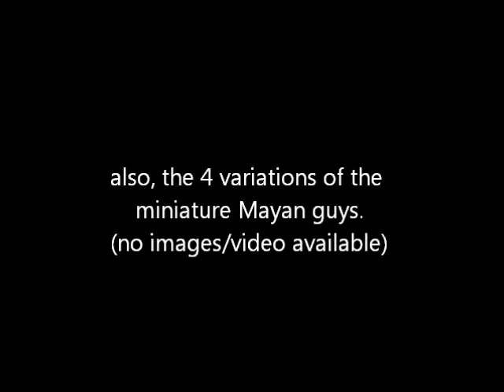Doré Deanna K. 3D Model Demo Reel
feature film 3D work from my time at Rhythm & Hues Studios.